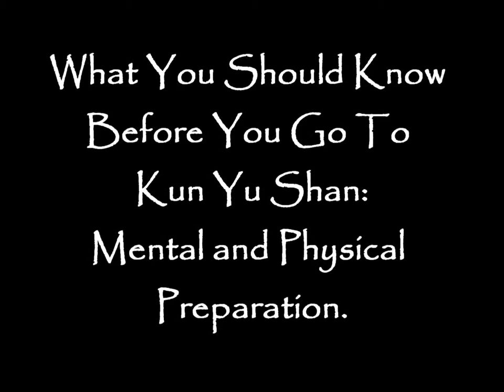(4/6) Kun Yu Shan Martial Arts Academy Tips: Mental and Physical Preparation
I trained at the Kun Yu Shan Shaolin Martial Arts Academy for a year and this is the fourth of a few videos that share some tips that I wish I had known before I went.  The subjects of this video are mental and physical preparation. I hope you find it helpful.